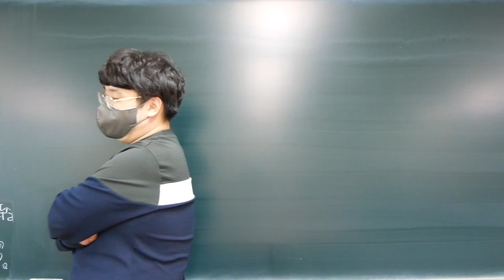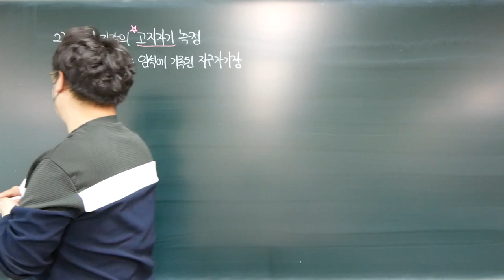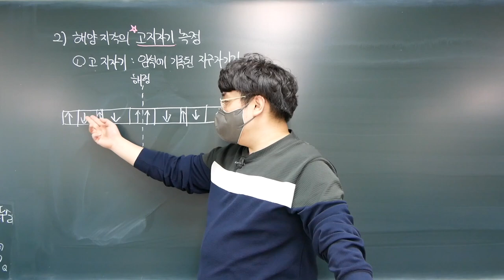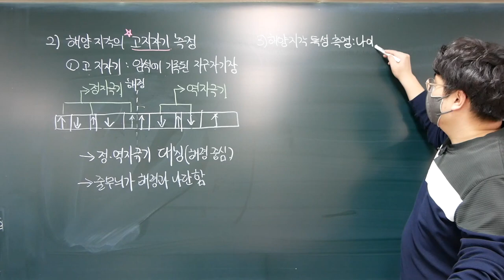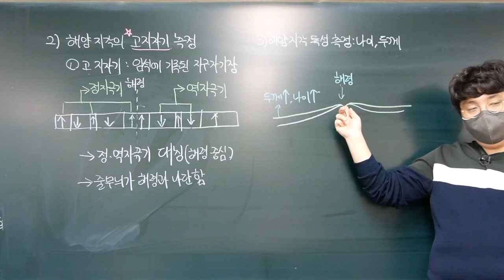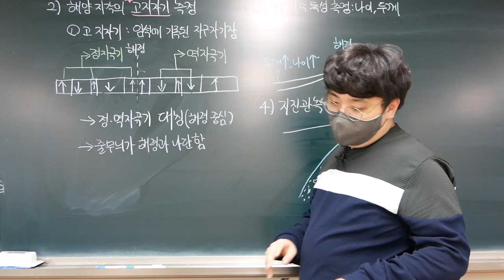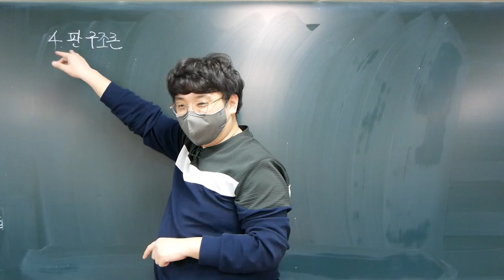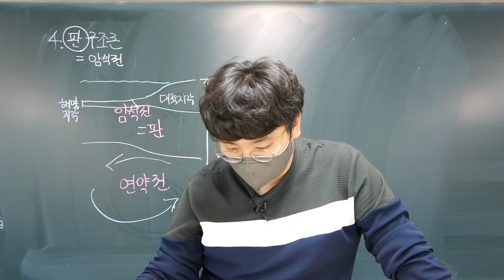[2022 지구과학1] 3강. 해양저 확장설과 판 구조론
Ⅰ-1. 지권의 변동
이번 강의에서는 해양저 확장설의 증거와 이를 종합한 판 구조론에 대해 학습합니다.